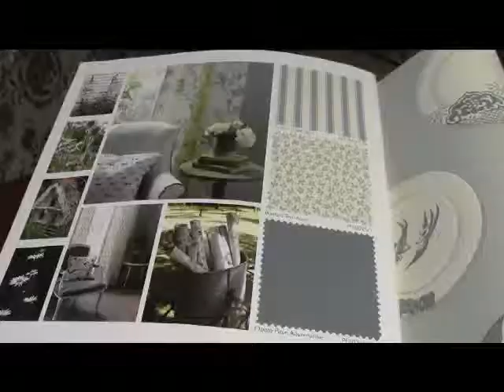LA video LEE JOFA&B&F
Love this showroom! Lee Jofa and Brunschwig & Fils has so many great ideas.If you like classic fabrics with a Palm Beach Look or the Hamptons and mix antiques or go modern with them.